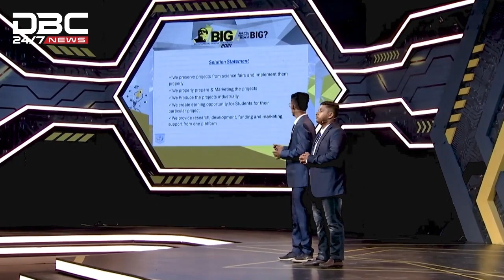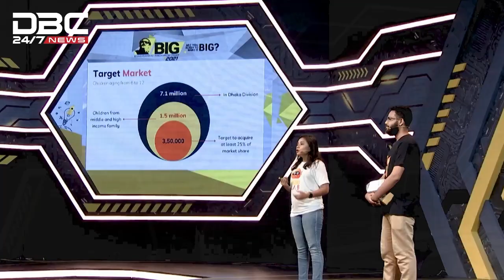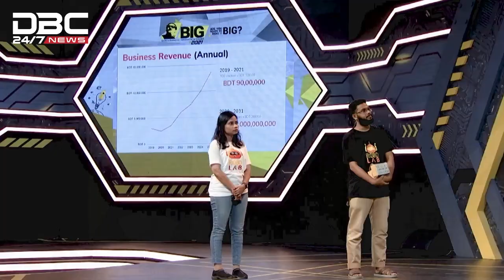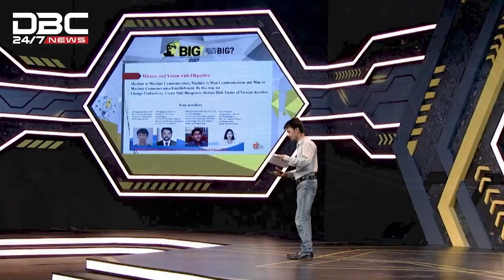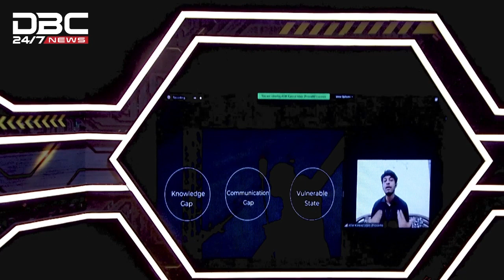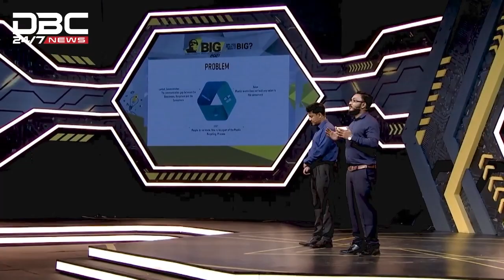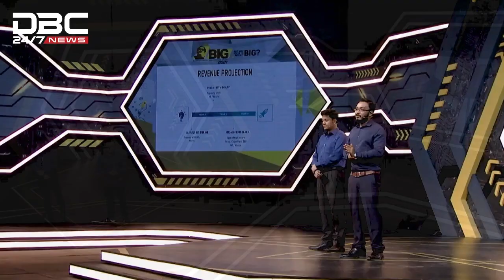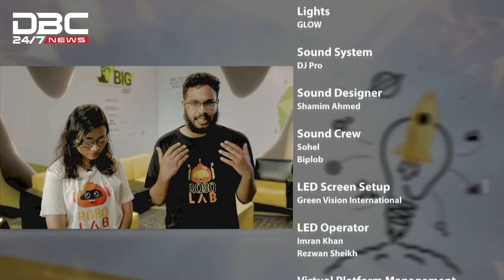১ লক্ষ ডলারের রিয়েলিটি শো BIG 2021-পর্ব: ১৩